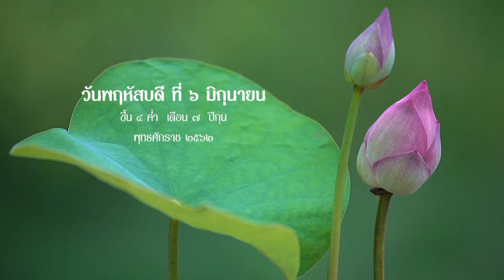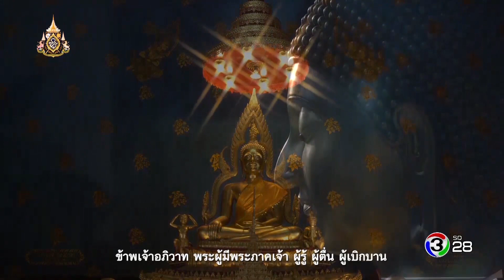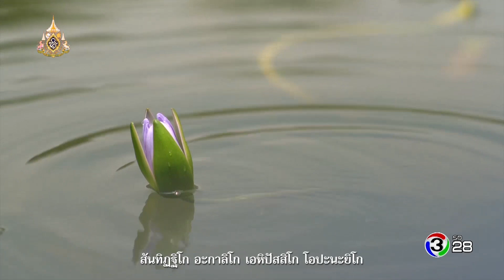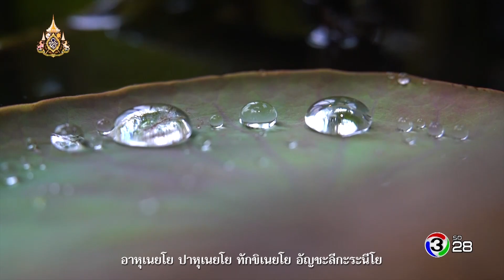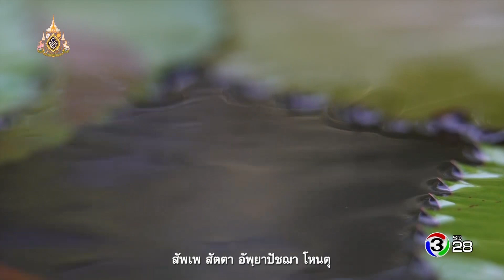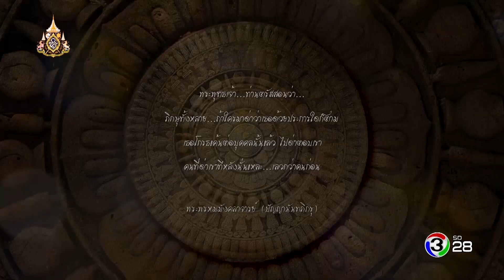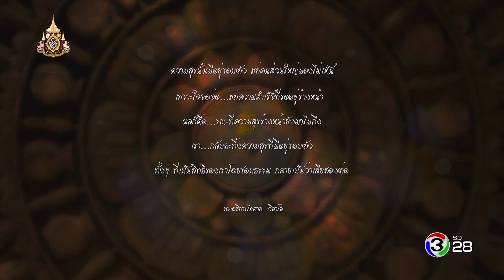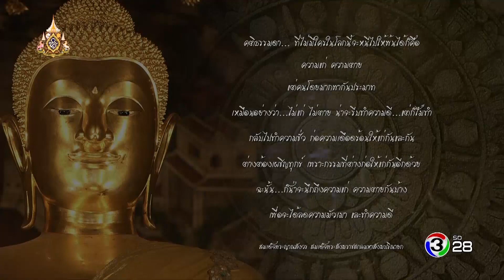ตะวันส่องธรรม TawanSongTham | 06-06-62 | Ch3Thailand